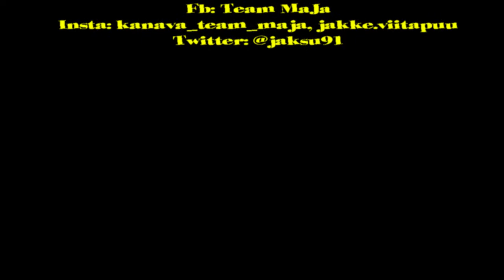Arvostelussa: the Girl and the Clockwork Dragon (The Cog is Dead)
Jatkoa edelliselle videolle.